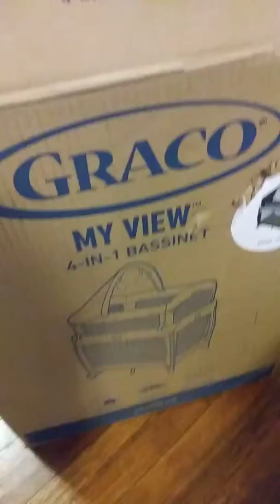Graco 4 in 1 Bassinet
Short video, will be doing a full review on this bassinet